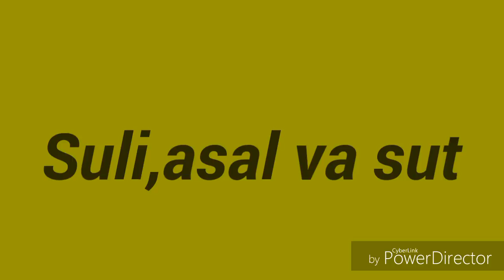Suli,asal va sut HD